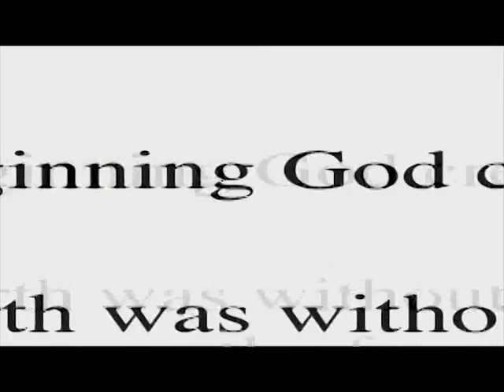VTS 01 1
The Summers Family